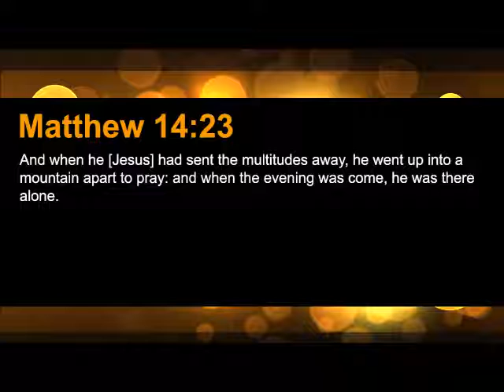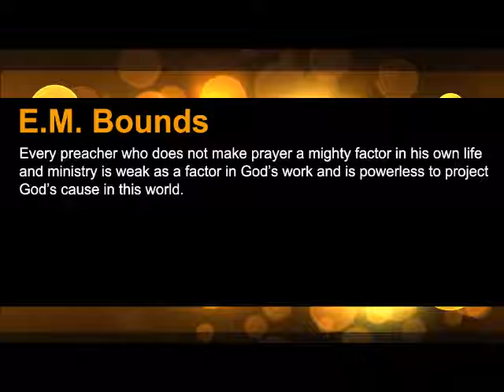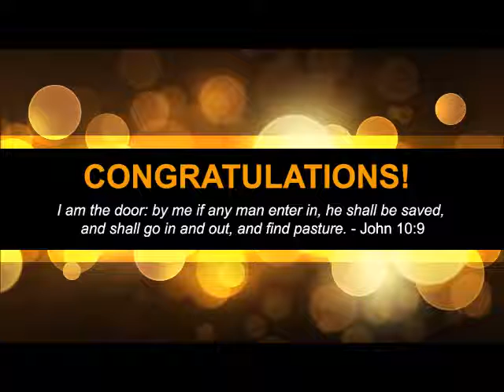Miracles Today Continued, Part 10 (The Prayer Motivator Devotional #407)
Our prayer motivator verse from the Word of God today is Matthew 14:23 which reads: "And when he [Jesus] had sent the multitudes away, he went up into a mountain apart to pray: and when the evening was come, he was there alone"

Allow me to share with you some important insights regarding this verse from Matthew Henry's Commentary:

That he was long alone; there he was when the evening was come, and, for aught that appears, there he was till towards morning, the fourth watch of the night. The night came on, and it was a stormy, tempestuous night, yet he continued instant in prayer. It is good, at least sometimes, upon special occasions, and when we find our hearts enlarged, to continue long in secret prayer, and to take full scope in pouring out our hearts before the Lord. We must not restrain prayer.

We will discuss this verse further in the next broadcast.

My personal encouragement to you today is this: Here are three more benefits that I have personally received from prayer to God, and that I know you can receive as well. (1) Prayer to God will give you peace and joy even though you don’t deserve it. (2) Prayer to God can supply your needs. And (3) Prayer to God can lift burdens, worries, fears, and cares.

Our prayer motivator quote today is from E.M. Bounds. He said: "Every preacher who does not make prayer a mighty factor in his own life and ministry is weak as a factor in God’s work and is powerless to project God’s cause in this world."

Our prayer motivator devotional today is part 10 of our series titled "MIRACLES TODAY CONTINUED" from Dr. John R. Rice.

In Numbers 5:12-31 we have a remarkable teaching that God's miracle-working presence was with Israel all the time, to bring sin to judgment miraculously, to whisper to a husband if the wife was impure; and when she drank the bitter water, then if she were guilty of adultery "this water that causeth the curse shall go into thy bowels, to make thy belly to swell, and thy thigh to rot." And if she was not guilty, there would be no evil effect. Surely that means that the living, miracle-working God was present continually to bring sin to judgment; and that this miracle would take place at the hand of whatsoever husband and wife and priest were called upon to make the test, down through the years! It is impossible to rule out miracles in the Christian religion. Where there is any manifestation of God, there is a miracle.